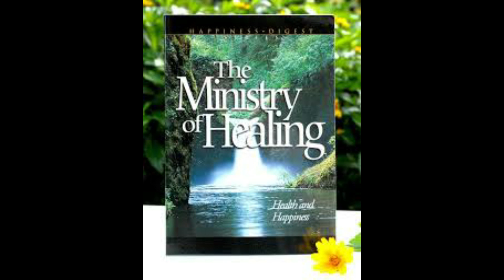Ministry of Healing Chapter 1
This book is full of healing principles, how to apply them and how Christ applied them in His life and teaching. Learn to work as Christ worked and join Him in the ministry of healing. For a pdf to see the chapters or printout the book